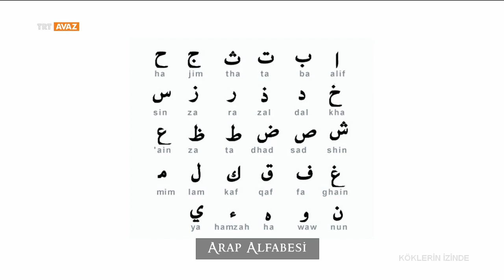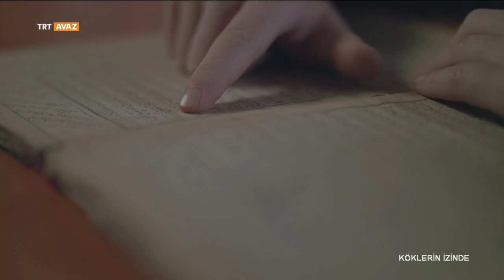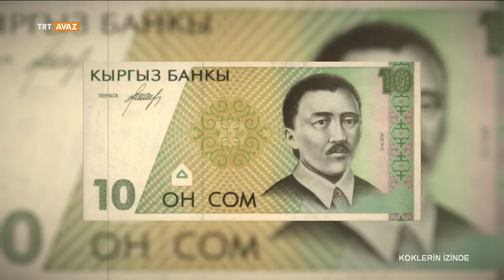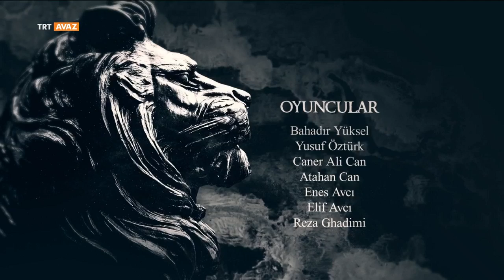Kasım Tınıstanov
Yazar, sanatçı ve kültür adamı sembol isimler “Köklerin İzinde”yle TRT AVAZ ekranlarında.